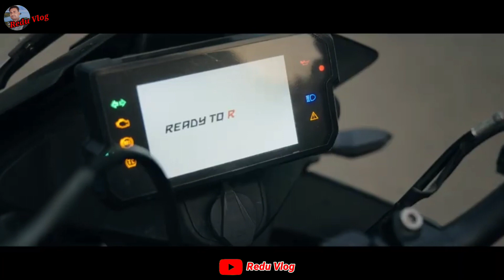JATRA | Bikash Chetry x Neel Akash | Official Music Video 4K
Hello Everyone! I hope you will like the song “Jatra”. Thanks to all my next level family for making this possible. Bikash Chetry’s Jatra

 Audio Credits
Singer-Neel Akash
Composed & Lyrics- Mrinmoy Mritwik
Music Production-Tarun Tanmoy
Mix & Mastered- Diganta Bordoloi
Audio Produced by- Mintu Raidingia

Audio Available On All The Leading Audio Platforms 🎶

Saidul,
       From HATSINGIMARI  Mankachar Assam( India )

.Love for Redu vlog.